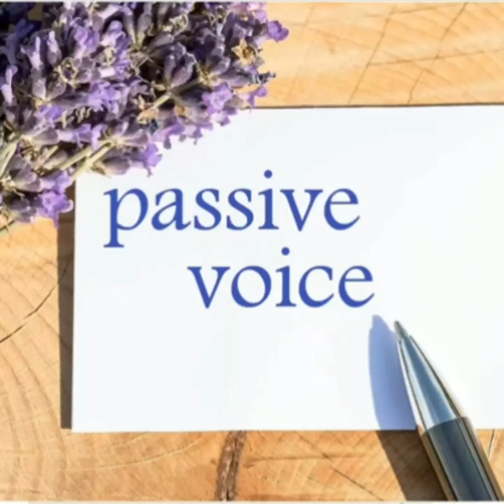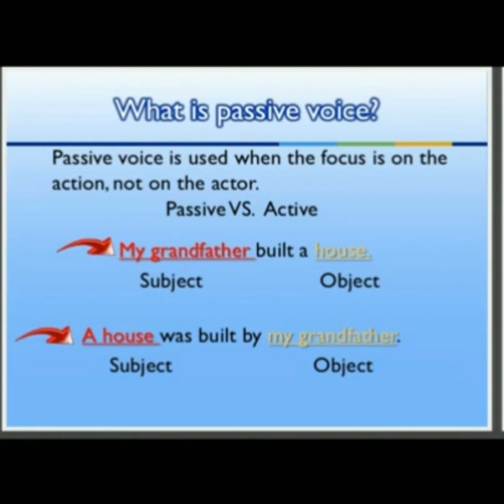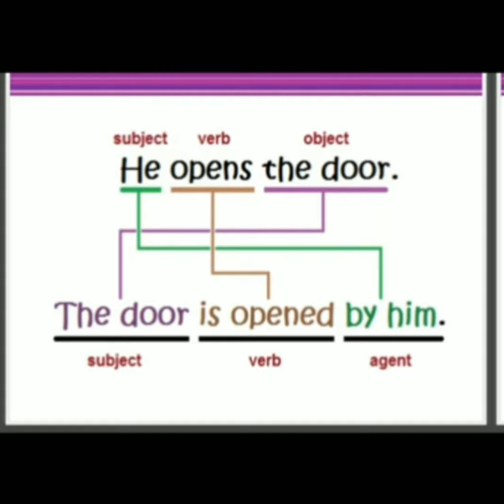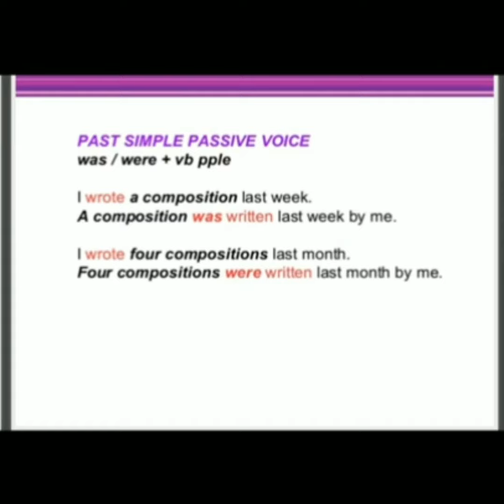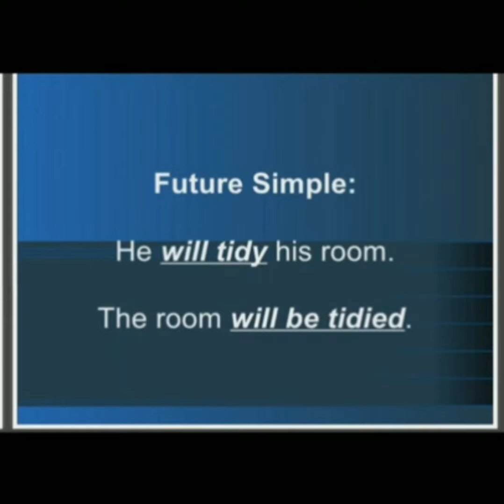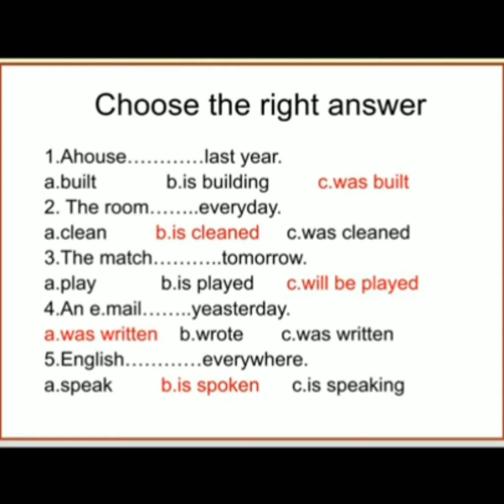Mega goal 1 - unit 4 lesson2